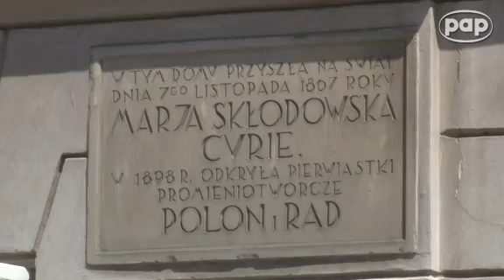Dom rodzinny Marii Skłodowskiej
Maria Skłodowska urodziła się na warszawskim Nowym Mieście. Warszawa zawsze była jej bliska. Dziś w rodzinnym domu uczonej mieści się poświęcone jej muzeum.